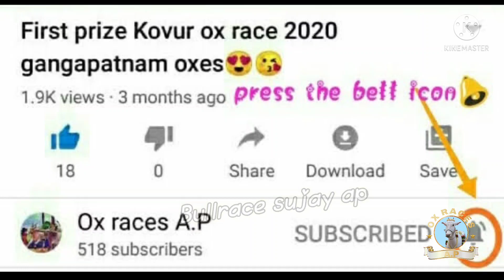kattamuru oxes at kikalur ox race